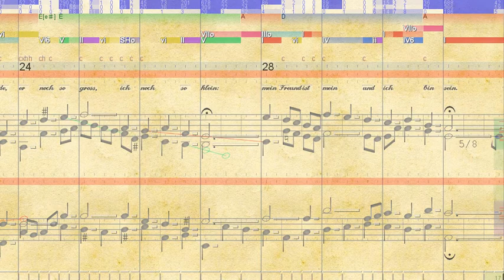BWV 443 Beschränkt, ihr Weisen dieser Welt